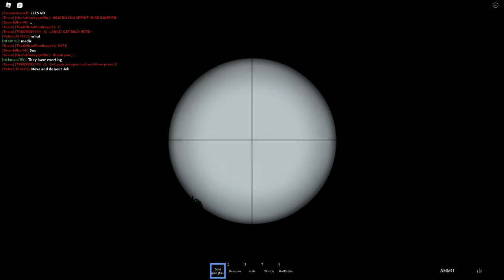We fight for the bridge | D-Day ᵀᴴᴱ ᴼᴿᴵᴳᴵᴺᴬᴸ | English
Game: